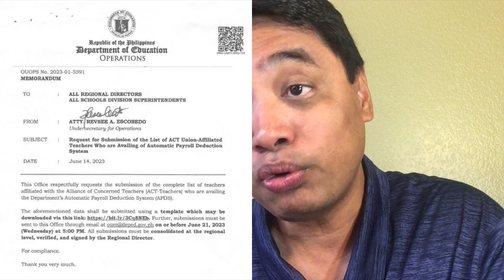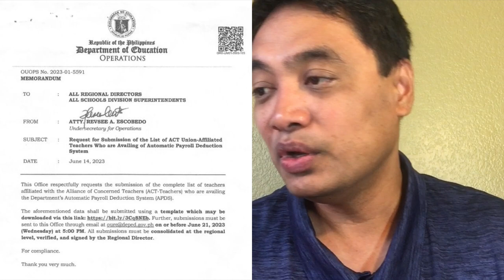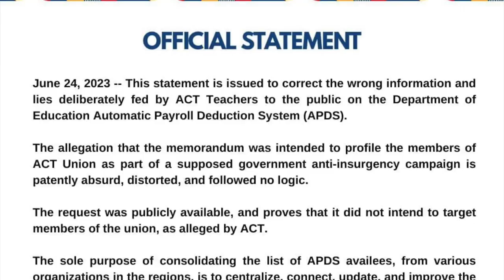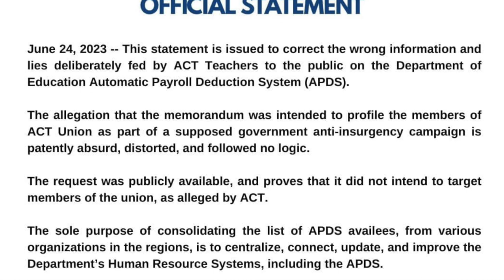DEPED naglabas ng memo sa union members. ACT UNION members umalma, red tagging at profiling daw ?